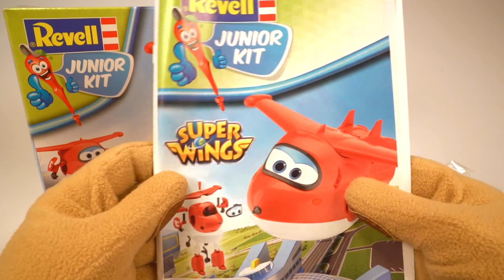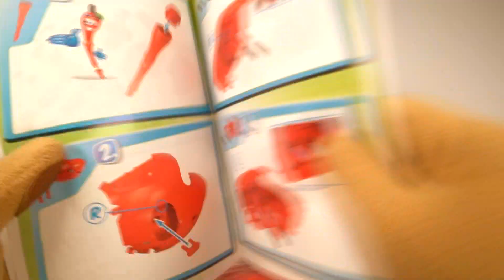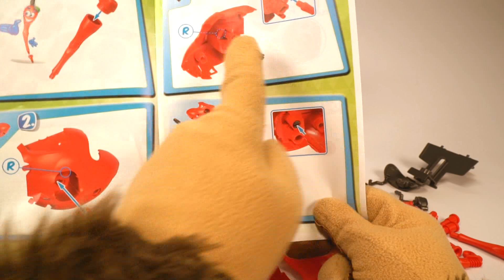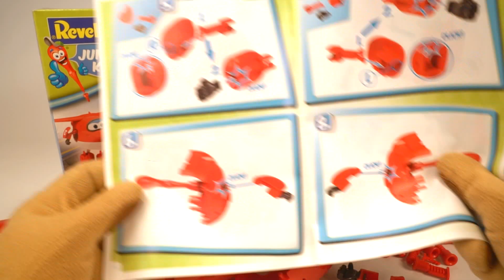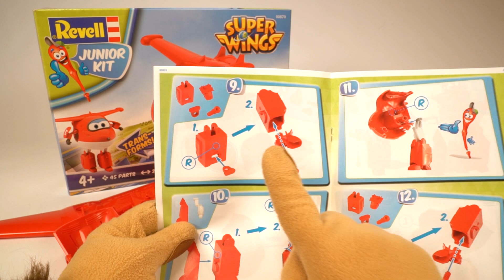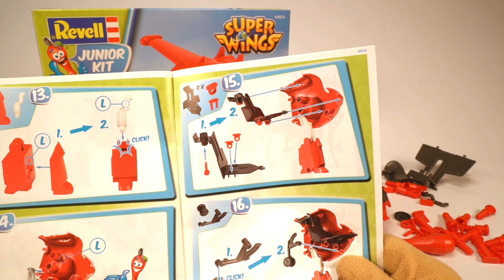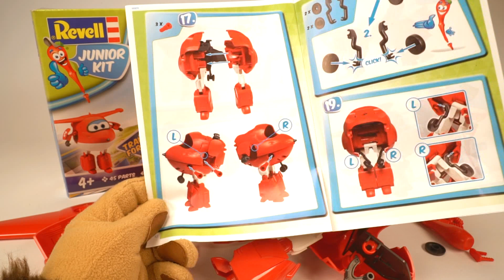Harika Kanatlar Jett & Kunduz Kuki ile Sürprizli Balon Patlatma HD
Kunduz Kuki bu videoda tam 45 parçadan oluşan harika kanatlar setiyle oynuyor. İyi seyirler.

Merhaba Küçük Kunduzlar, “10 Numara 5 Yıldız” televizyondaki macerasına şimdi de YouTube’da devam ediyor... Hepiniz YouTube’un en sürprizli çocuk kanalı “10 Numara 5 Yıldız”a hoş geldiniz! Çok ama çok sevdiğimiz İlker Ayrık ve Kuki, sizlere sürpriz dolu videolar hazırlıyorlar. Sürprizli balonlar patlıyor, içinden muhteşem oyuncaklar çıkıyor. Oynadığımız harika oyuncakları da “Gülmek İyileştirir Derneği”ndeki çocuklara gönderiyoruz...
Şu an neredeyiz çocuklar? “Kuki’nin Oyuncak Dünyası”nda... Bu rengarenk dünyada; eğlence, macera, kahkaha, sürpriz, heyecan sizleri bekliyor... Videolarımızı izlemeyi, kanalımıza abone olmayı, oyuncaklarla ilgili yorum yapmayı, çok ama çok tatlı oyuncakları beğenmeyi ve oyuncaklarınızı arkadaşlarınızla paylaşmayı sakın unutmayın...
Bu kanal, hepimizin çocuklar! Yeni programlara ve sürprizlere her zaman hazır olun... “10 Numara 5 Yıldız”da görmek istediğiniz bir şey olursa bize yazın lütfen. Belki de bu yazıyı size büyükleriniz okuyor. Bize ulaşmak için onlardan da yardım alabilirsiniz.
Biz kocaman bir aileyiz... Ve çooooook mutluyuz... Diğer videolarda görüşmek üzere...

Kuki'ye sesiyle ve tüm enerjisiyle hayat veren Bülent AKSU'ya sonsuz teşekkürler...